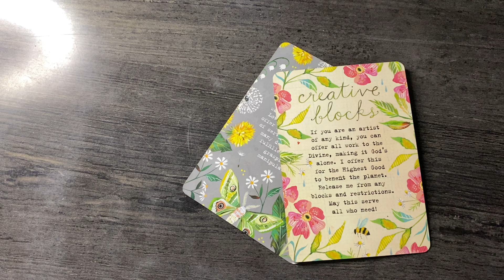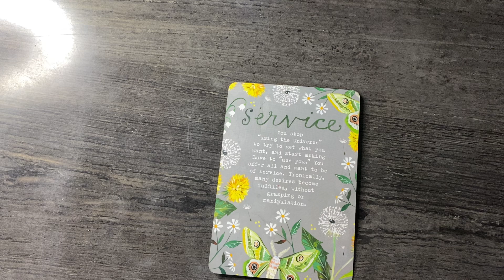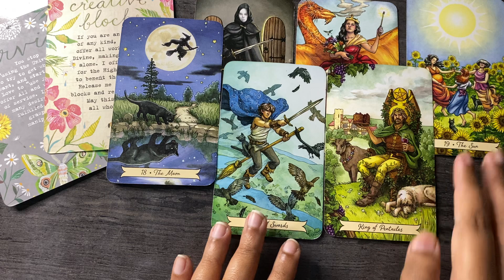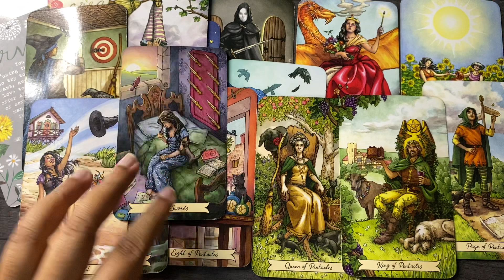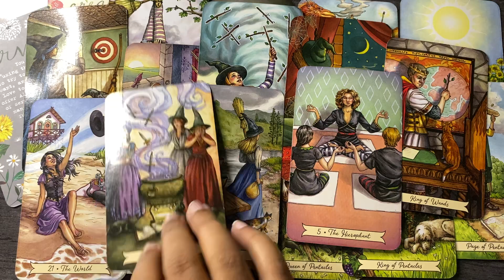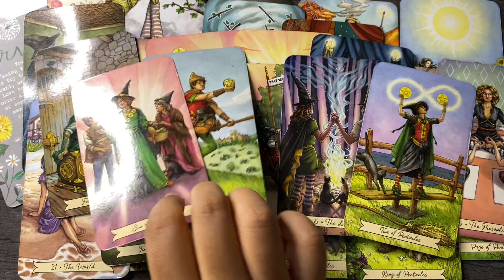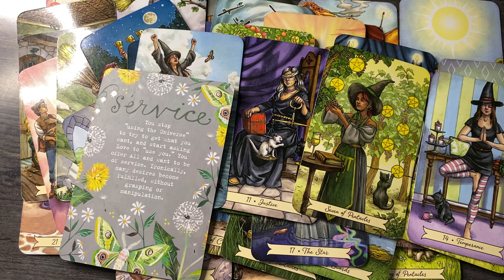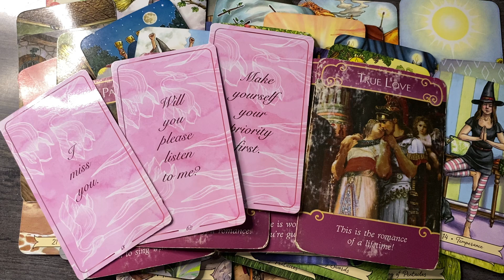Pisces ♓️ They’re about to reach out finally !! Things are shifting fast 13-20 June 2022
Hello everyone

also

Monday : FIRE SIGNS 🔥
Tuesday : AIR SIGNS 🌬️
Wednesday : WATER SIGNS 💦
Thursday : EARTH SIGNS  🌎